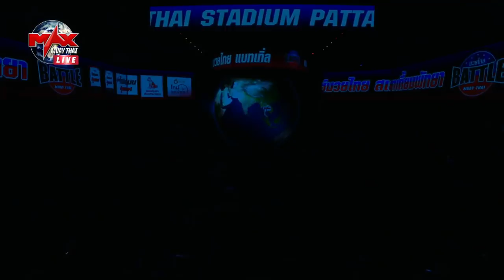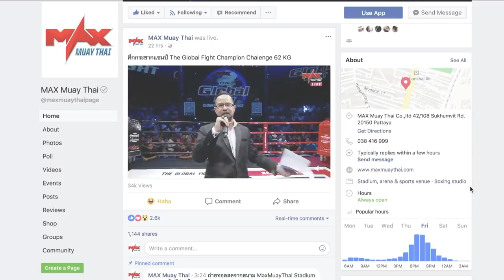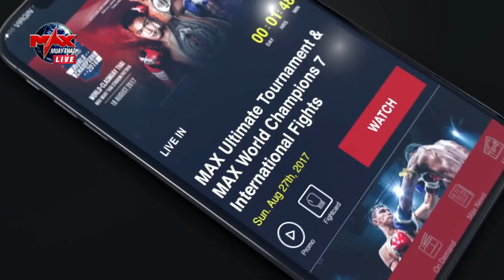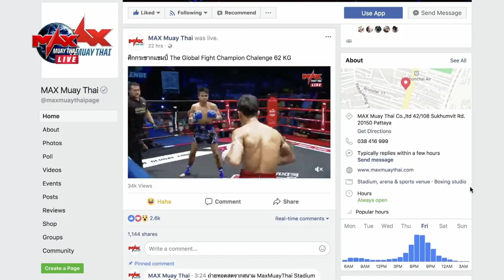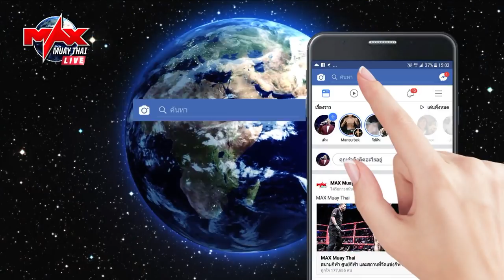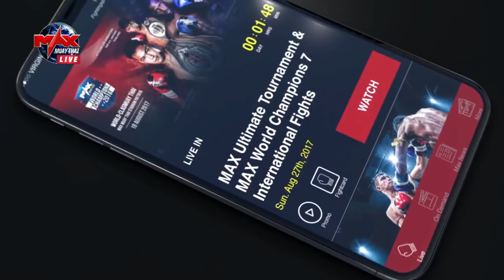THE BATTLE MUAY THAI I March 30th, 2018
THE BATTLE MUAY THAI
Live from Max Muay Thai Stadium in Thailand
With English Commentary
5 Fights of Max Muay Thai Action
Each Bout is Non-Stop Aggression for 3 Rounds!
March 30th, 2018 Starting at 7.00 PM - 9.00PM (GMT+7)